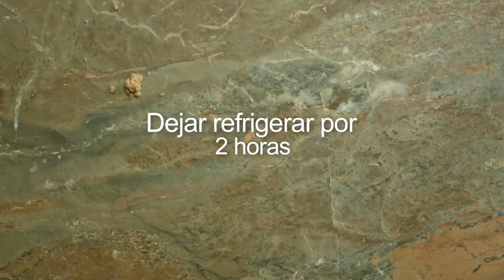Mi Comisariato | Aprende a preparar Falafel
Aprovecha el fin de semana para preparar los deliciosos Falafel que te trae MiReceta y sorprende a todos en casa